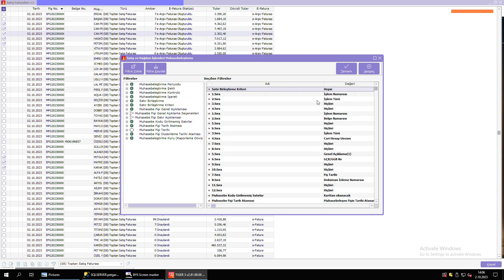LOGO TIGER - TOPLU FATURA MUHASEBELEŞTİRME NASIL YAPILIR ❓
LOGO sürümlerinde toplu fatura muhasebeleştirme nasıl yapılır?
Satış veya satınalma faturaları listesi açılır.
Muhasebeleştirilecek faturalar seçilir. (toplu seçim CTRL A)
Seçili faturalardan her hangi birine sağ tıklanır ve Toplu Muhasebeleştirme seçilir.
Toplu Muhasebeleştirme parametre ekranında aşağıdaki ayarlar isteğe göre seçilir.
Faturalar tek tek kontrol edilecek ise
Muhasebeleştirme Kontrolü : Yapılacak
bakmadan topluca muhasebeleştirilecek ise
Muhasebeleştirme Kontrolü : Yapılmayacak
Her faturaya bir muhasebe fişi isteniyorsa
Muhasebeleştirme Şekli: Birebir
Her fatura kendi tarihinde muhasebe fişi alacaksa
Muhasebeleştirme Periyodu: Günlük

Başka sorunuz varsa videonun altına yazabilirsiniz.
Kolaylıklar dilerim.